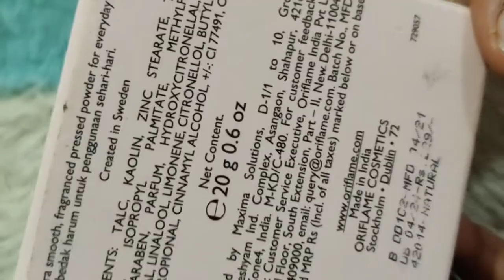Oriflame OnColour face powder Rs.229 only / Oriflame